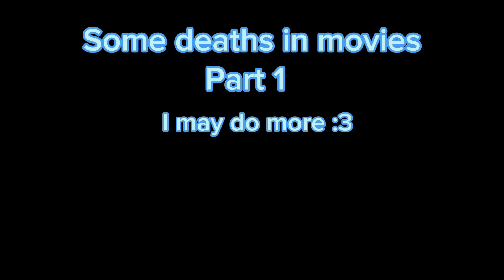Deaths in movies (there is some gore)